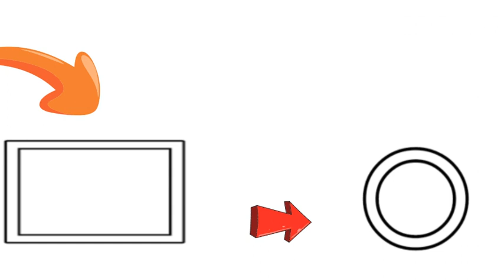Meri Begam tumha kia Lagta ha ye larka ya larki idea btao..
Raza Tv is the YouTube channel that provides the latest and breaking news without hurting sentiments of any religion, community cast or any individual person at one click. Drama Promos and Celebrities News.

1)This video has no negative impact on the original works (It would actually be positive for them)
2)This video is also for teaching purposes.

Voice : Muhammad Raza

Keep Watching Raza Tv ...Thanks _!